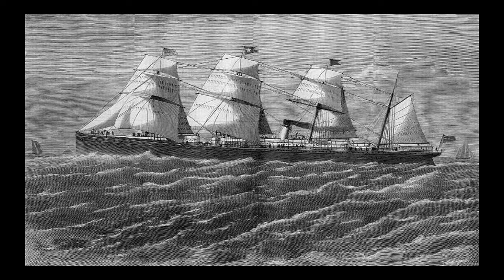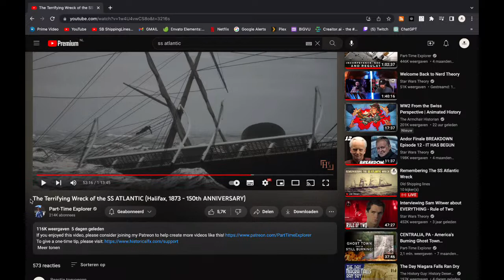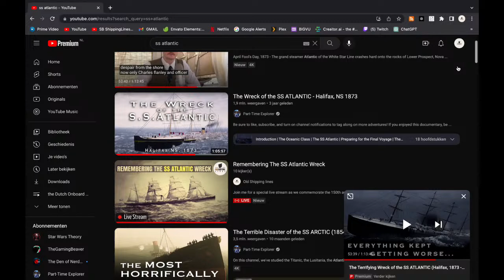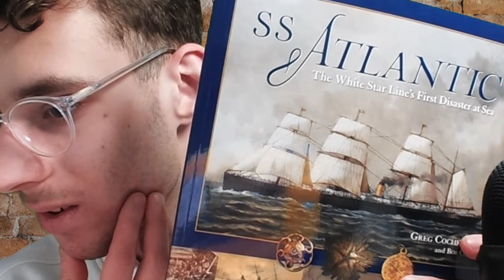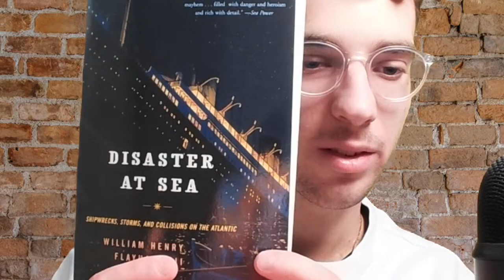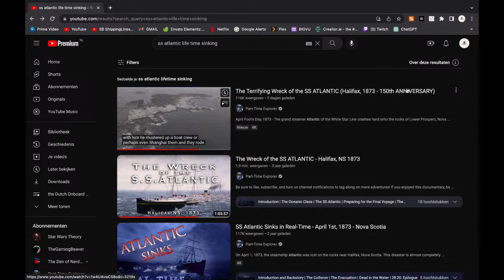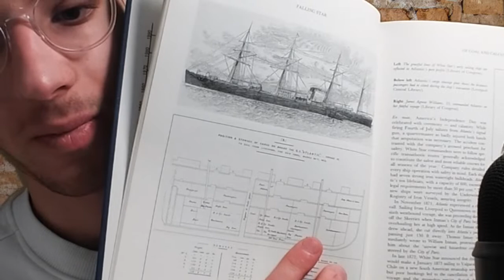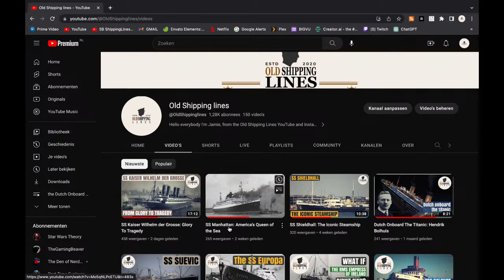Remembering The SS Atlantic Wreck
Join me for a special live stream as we commemorate the 150th anniversary of the sinking of the White Star Liner Atlantic.

be sure to check out the amazing video about the life of the SS Atlantic by Part-Time Explorer

the model in the pics is made by
Alex Moeller